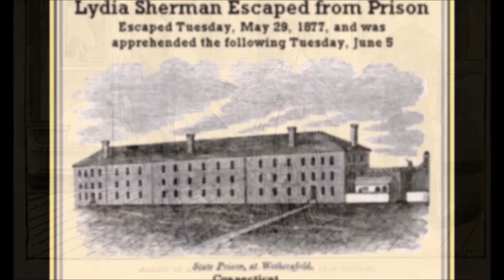Серийные убийцы: Лидия Шерман ( 24 декабря 1824 - 16 мая 1878)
Лидия Шерман ( 24 декабря 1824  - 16 мая 1878) - американская серийная убийца.